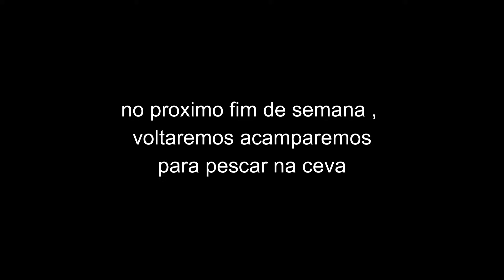CEVA DE PIAU E PIAPARA - EM FIM CHEGAMOS